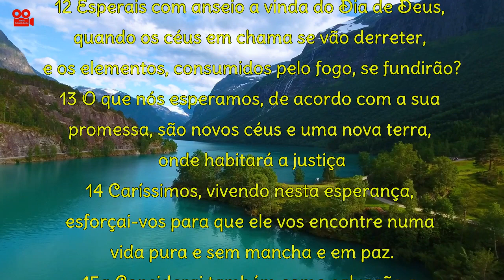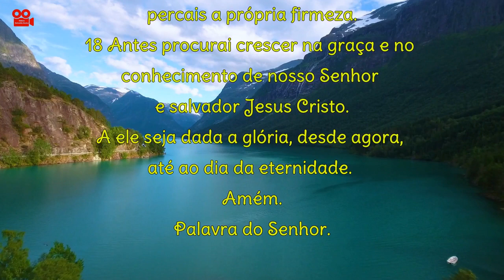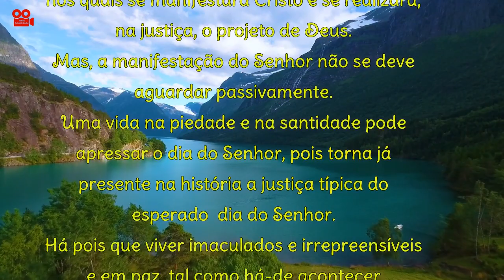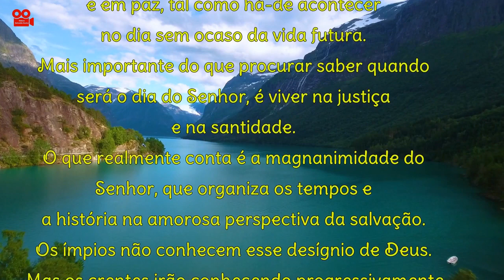SEGUNDA CARTA DE SÃO PEDRO 3,12 -15a.17-18 (COM REFLEXÃO)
Segunda Carta de São Pedro 3,12-15a.17-18

Caríssimos,
12 Esperais com anseio a vinda do Dia de Deus, quando os céus em chama se vão derreter, e os elementos, consumidos pelo fogo, se fundirão?

13 O que nós esperamos, de acordo com a sua promessa, são novos céus e uma nova terra, onde habitará a justiça

14 Caríssimos, vivendo nesta esperança, esforçai-vos para que ele vos encontre numa vida pura e sem mancha e em paz.

15a Considerai também como salvação a longanimidade de nosso Senhor.

17 Vós, portanto, bem-amados, sabendo disto com antecedência, precavei-vos, para não suceder que, levados pelo engano destes ímpios,
percais a própria firmeza.

18 Antes procurai crescer na graça e no conhecimento de nosso Senhor
e salvador Jesus Cristo.
A ele seja dada a glória, desde agora, até ao dia da eternidade.

Amém.

A seção anterior a este texto terminou com a afirmação de que a vinda do Senhor pode ser apressada, para que apareçam os novos céus
e a nova terra onde reine a justiça.
O texto que lemos hoje é uma reflexão sobre o estado do cristão que espera a chegada do dia de Deus.
O autor desta carta explica que, o que se espera,  são uns novos céus e uma nova terra, nos quais se manifestará Cristo e se realizará, na justiça, o projeto de Deus.
Mas, a manifestação do Senhor não se deve aguardar passivamente.
Uma vida na piedade e na santidade pode apressar o dia do Senhor, pois torna já presente na história a justiça típica do esperado  dia do Senhor.
Há pois que viver imaculados e irrepreensíveis e em paz, tal como há-de acontecer no dia sem ocaso da vida futura.
Mais importante do que procurar saber quando será o dia do Senhor, é viver na justiça e na santidade.
O que realmente conta é a magnanimidade do Senhor, que organiza os tempos e a história na amorosa perspectiva da salvação.
Os ímpios não conhecem esse desígnio de Deus.
Mas os crentes irão conhecendo progressivamente.